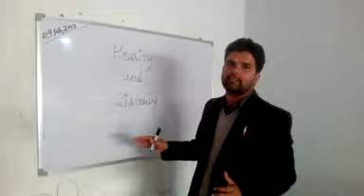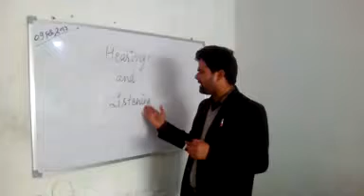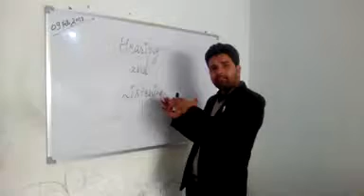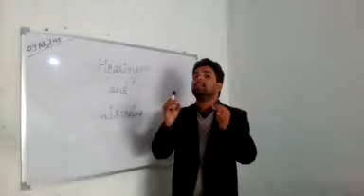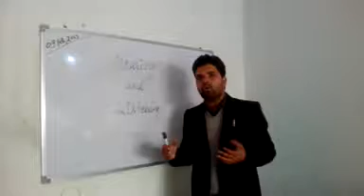Hearing n listening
Saifi philosphy channel